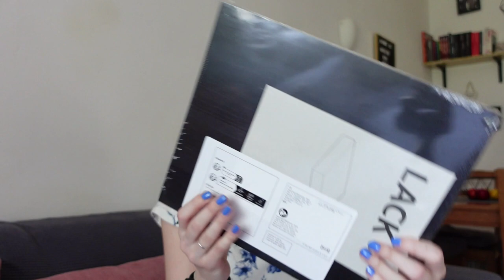Ikea shoplog augustus 2023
In deze video laat ik zien wat ik bij Ikea kocht.